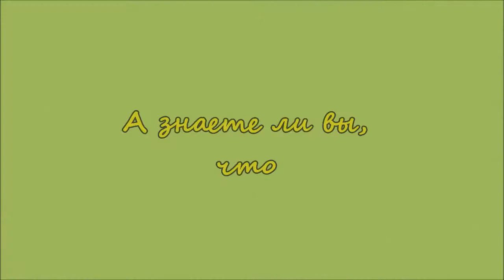Мой прекрасный сад. Все о георгинах и горчице!!!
А знаете ли вы для чего высевают в грядки горчицу? Она не только замечательный сидерат, но и необходимый ингредиент для салата, продлевающего молодость!!!